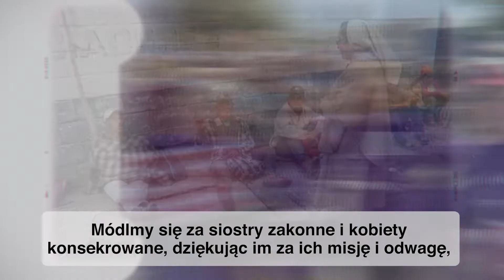LUTY 2022 - Papieskie Wideo: Za siostry zakonne i kobiety konsekrowane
LUTY: ZA SIOSTRY ZAKONNE I KOBIETY KONSEKROWANE

W tym miesiącu w sposób szczególny będziemy się modlić za siostry zakonne i kobiety konsekrowane.
Czym byłby Kościół bez konsekrowanych kobiet zakonnych i świeckich? Bez nich nie można zrozumieć Kościoła.
Zachęcam wszystkie kobiety konsekrowane do rozeznania i wyboru tego, co jest odpowiednie dla ich misji w obliczu wyzwań świata, w którym żyjemy.
Wzywam je do kontynuowania pracy i wspierania ubogich, zepchniętych na margines, wszystkich tych, którzy są zniewoleni przez handlarzy ludźmi; szczególnie proszę je o zaangażowanie w tej sprawie.
I módlmy się, aby jako katechetki, teolożki, towarzyszki duchowe potrafiły ukazywać piękno Bożej miłości i współczucia.
Zachęcam je do walki, gdy w niektórych przypadkach są niesprawiedliwie traktowane, nawet w Kościele; gdy ich służba, tak wielka, jest sprowadzana do służalczości. I to czasem przez ludzi Kościoła.
Nie zniechęcajcie się. W dalszym ciągu ukazujcie dobroć Boga poprzez dzieła apostolskie, które wykonujecie. Ale przede wszystkim przez świadectwo konsekracji.
Módlmy się za siostry zakonne i kobiety konsekrowane, dziękując im za ich misję i odwagę, aby nadal znajdowały nowe odpowiedzi na wyzwania współczesności.
Dziękuję za to kim jesteście, za to co robicie i jak to robicie.